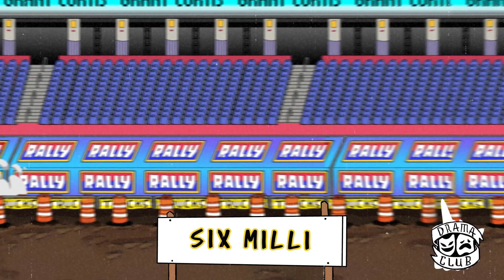Grant Curtis - SIX MILLI